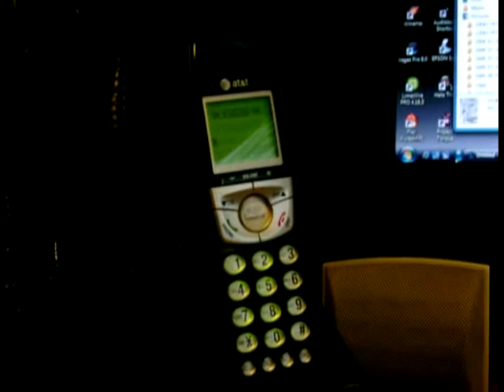Aqua - Halloween MV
bored on halloween